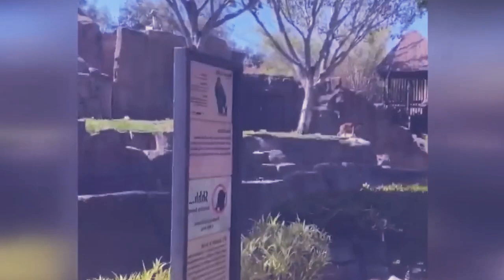naduh ba sdang ka pyrthei ym pat ju jia poi ia pyn i bor u wei u ksew bad u gorilla ha kawei ka park